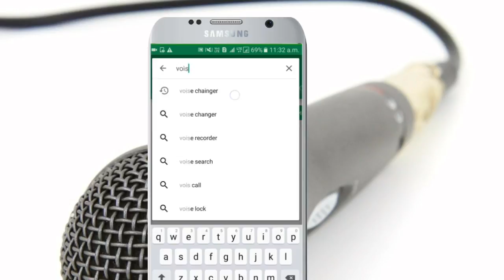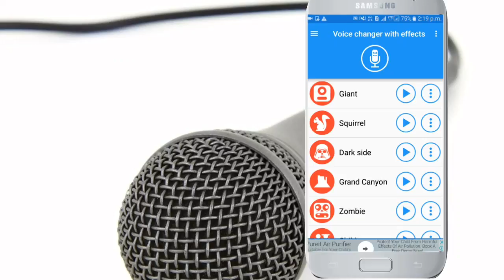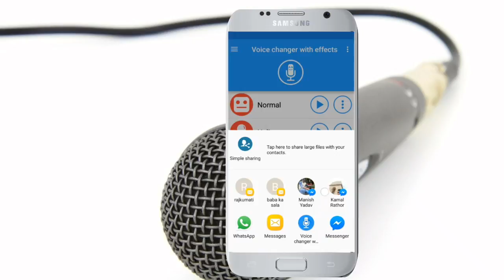आबाज बदलने की एप्प /Vest Voice Chainging App. Hindi me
ftend es vedeo me maine bataya hai ki ap apne mobile me ak app instol karke . asani se apni abaj badal sakate ho . jaise bachche ki abaj kartoon ki abaj hilum adi me apni abaj badal sakate ho .
muje asa hai ki apko ye vedeo jaroor help karega . ap es bedeo ko nksulk dekh sakate ho.    dhanbad  .  d tech   by dayal
hi frend chainge  your voice watch this vedeo
vest voice chaingin app